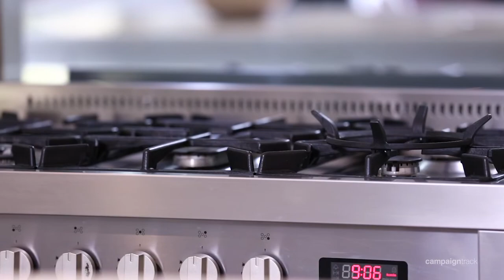Leichhardt, 166 Catherine Street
166 Catherine Street Leichhardt NSW

Marketed by:
Hudson McHugh